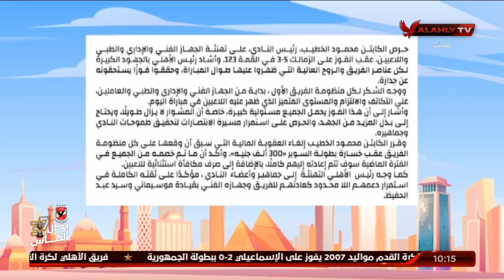‎الخطيب يهنئ جماهير الأهلي ويلغي عقوبة السوبر.. ويصرف مكافأة إضافية | 10 الصبح في الأهلي